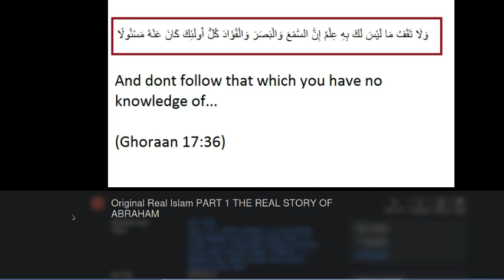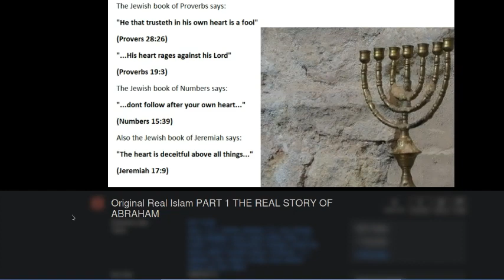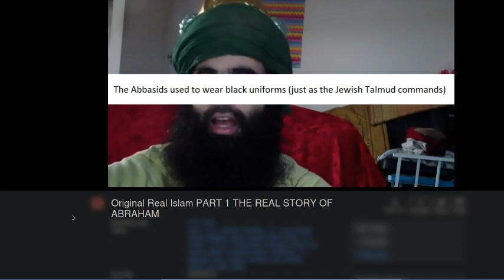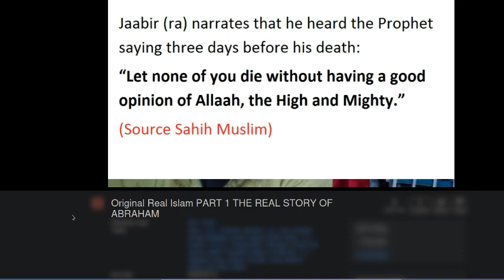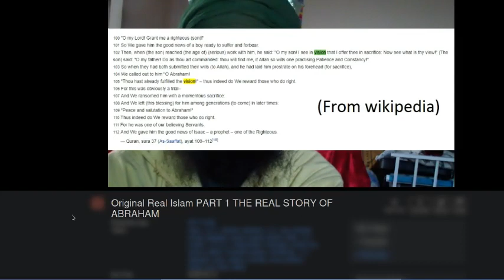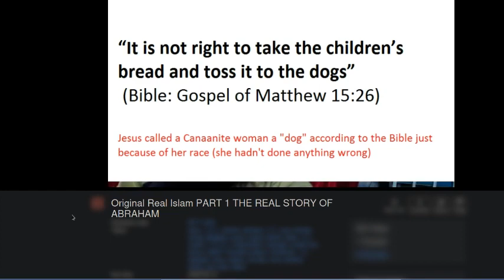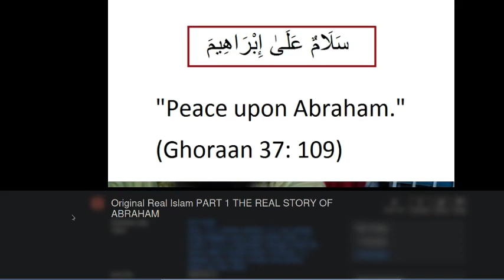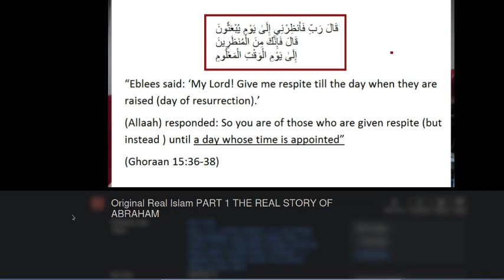The True Islam Before The Abbasid's Corrupted It! (01c)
This video was found in the Public Domain /Public Access.

It  has been bought to all,

A new exciting, perhaps shocking video that reveals...

The [said] real Story of Abraham (part 1 of 7):

Introduction.
Description: An introduction to the person of Abraham
and the lofty position he holds in
Judaism, Christianity, and Islam alike.

The reviewed video states that the
original Quran was rewritten,corrupted
by a group of Cryptos -fake Muslims,
after the death of the Prophet Mohammad!

The Abbasids  who were a significant Islamic dynasty
that ruled the Islamic Caliphate from 750 to 1258 CE.

They succeeded the Umayyad Caliphate and established
their capital in Baghdad. Here’s a detailed overview
of their history and impact.

Origins and Rise to Power:
Revolt Against the Umayyads:

The Abbasid family claimed descent from Abbas ibn Abd al-Muttalib,
an uncle of the Prophet Muhammad.

They capitalized on discontent with the Umayyad Caliphate,
which was criticized for its dynastic rule and perceived
neglect of the broader Muslim community.

The Abbasids led a successful revolt
known as the Abbasid Revolution.

Establishment of the Caliphate: In 750 CE, the Abbasids
overthrew the Umayyads in a series of battles
culminating in the defeat of the Umayyad Caliph Marwan II.

The Abbasid Caliphate was established with Abu Muslim leading the revolt and the first Abbasid Caliph, Al-Mansur, taking power.

Golden Age of Islam:
Capital in Baghdad: The Abbasids moved the capital of the Caliphate from Damascus to Baghdad in 762 CE. Baghdad became a major center of culture,
science, and learning, often referred to as the "Golden Age of Islam."

Cultural and Scientific Achievements: Under the Abbasids,
the Islamic world saw significant advancements in various fields,
including science, medicine, mathematics,
astronomy, and philosophy.

Institutions like the House of Wisdom in Baghdad
played a crucial role in translating and preserving
The [then] Quran...